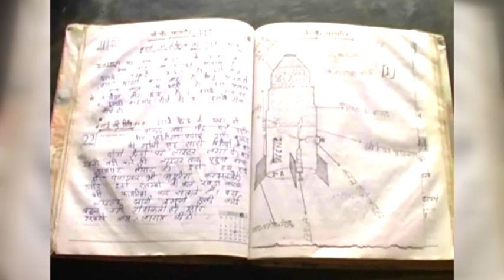....कहता है वैज्ञानिक बनना चाहता हूं, बस रुपया सपनों के आड़े आता है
कानपुर देहात: कानपुर देहात में एक छात्र चर्चा का विषय बना हुआ है. दरअसल छात्र बिना किसी तकनीकी पढ़ाई के ये छात्र वो सारी चीजें बना रहा है, जिसके लिए अच्छी पढ़ाई और अपार संसाधनों की जरूरत पड़ती है. लिहाज़ा पूरा गाँव उसे छोटा कलाम कह कर पुकारता है.